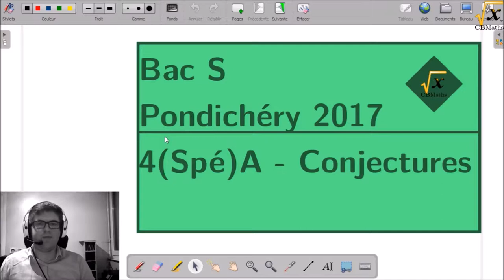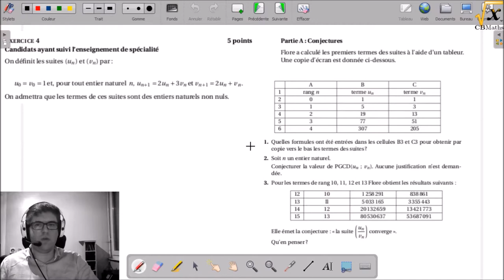4(Spé)A - Conjectures | BAC S Pondichéry 2017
4(Spé)A - Conjectures | BAC S Pondichéry 2017